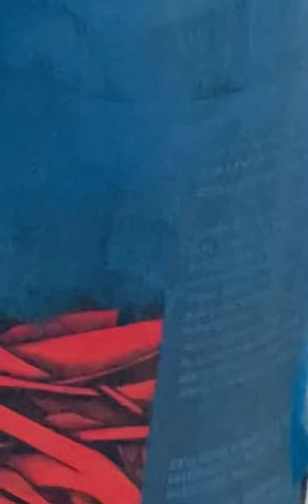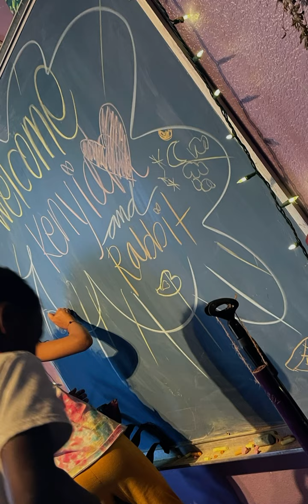Kenyia & Rabbit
Divine alignment holding space and creating only with love and passion.

Painting wine bottle to use as incense holder

Do not own the rights to the music playing.